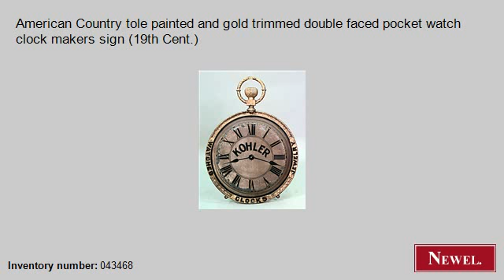Antique American Country tole painted and gold trimmed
- Newel.com: Antique American Country tole painted and gold trimmed double faced pocket watch clock makers sign (19th Cent.) (American, Country, wall plaque, sign, tole) (Newel Art and Antiques, New York City)